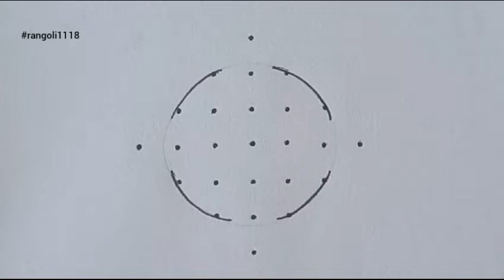Pot Kolam | Bhogi Kundala Muggulu | Bhogi Pandaga Muggulu |Sankranthi Chukkala Muggulu |Pongal Kolam